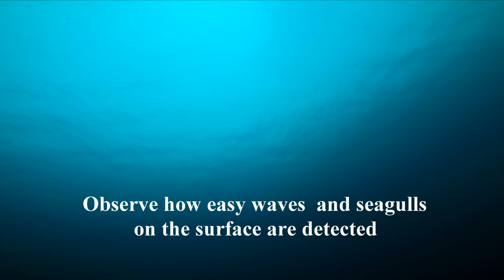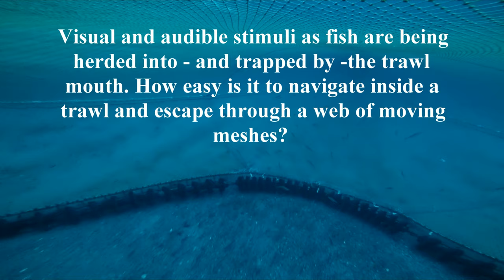Fish world in 2 minutes (seen from a bottom trawl) March 2016